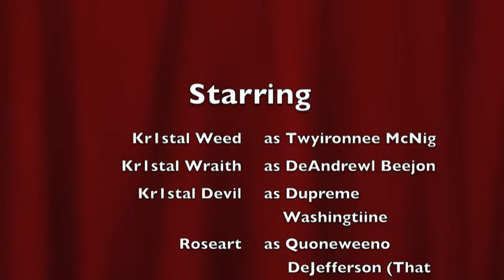How To Be Good At GTA IV